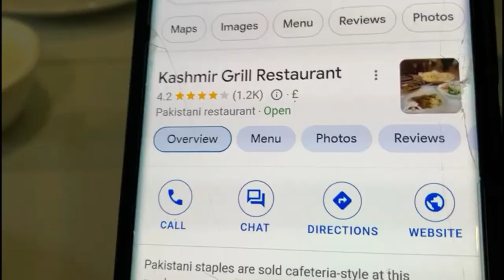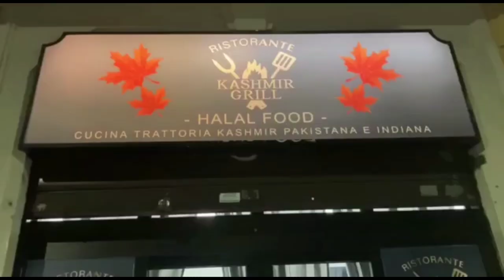KHANZ visit Kashmir Grill Restaurant in Milan | Desi couple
VISTED Kashmir Grill Restaurant in Milan | Desi couple

We found a halal grill place to eat foot from in Milan, after days of eating pasta and pizza, also a travel Vlog, showing u a few different locations of Milan.